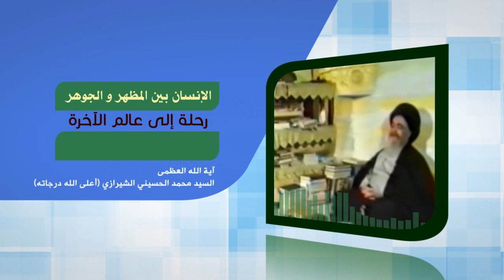رحلة في آفاق الحياة - الإنسان بين المظهر والجوهر - آية الله العظمى السيد محمد الشيرازي رحمه الله